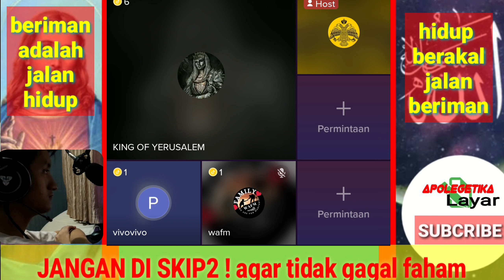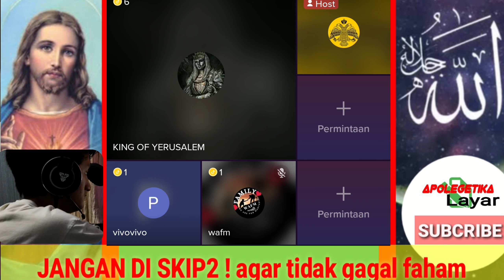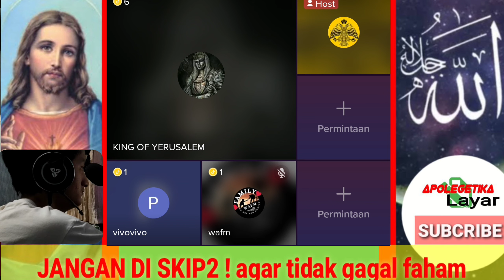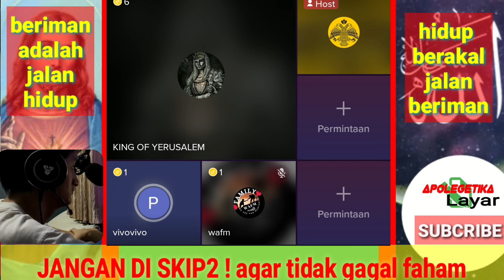umi cantik kesurupan,sampe ga terima penjelasan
ini adalah diskusi dan debat,sangat wajar bagi narasumber bertegang urat,namun di harap anda mengikuti diskusi dan dialog hingga akhir agar anda tahu betapa Narasumber sebenarnya sangat saling menghargai,berargumen dan nada suara yang tinggi adalah hal biasa dalam debat lintas agama,bijaklah menanggapi diskusi yang anda tonton di channel @apologetlayar